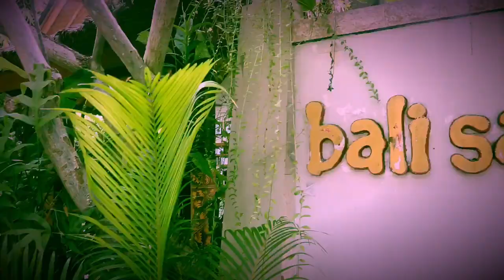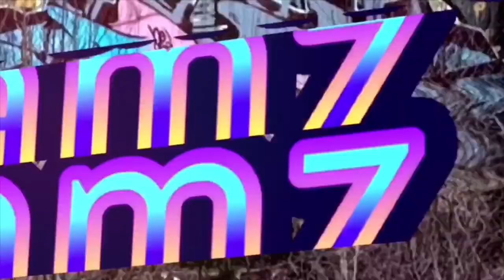PRICELESS VIEWS FOR UNDER $50.00 Aussie A NIGHT IN CANDIDASA BALI (Bali Vlog 26.)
We find this amazing hotel, located on the beach front of beautiful Candidasa Bali.

Cheeeeehooooo

Blessings 😍😍